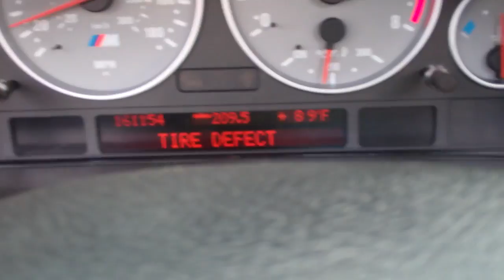3:25:19 5/2/12 - Day 507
Wednesday.